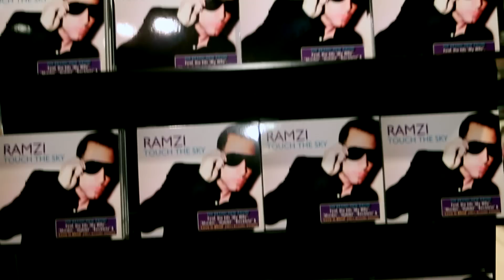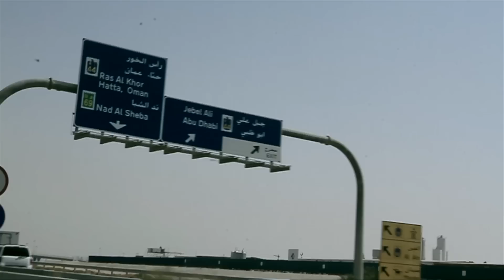Ramzi- "The Video Trilogy" (2011)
Ramzi- The Video Trilogy- featuring 3 hot new tracks from the new album "Touch The Sky".

Track 1. Habibi (ft Preeya Kalidas)
Track 2. Pretending
Track 3. Murder

Starring: Ramzi, Visnja Amanovic (lead girl).

With Cameos from: Dj Bliss and Q

Directed by Digital Dan